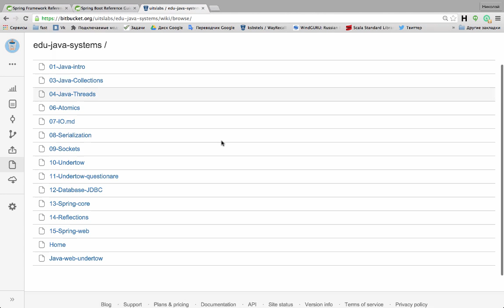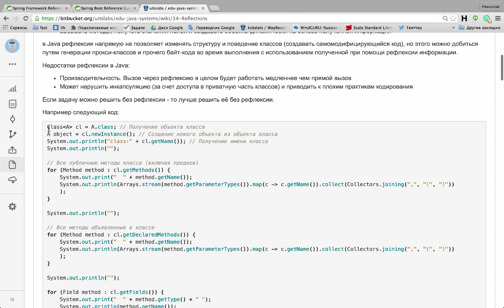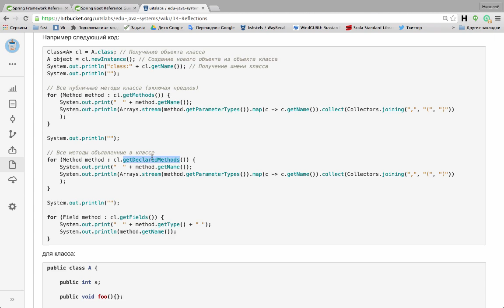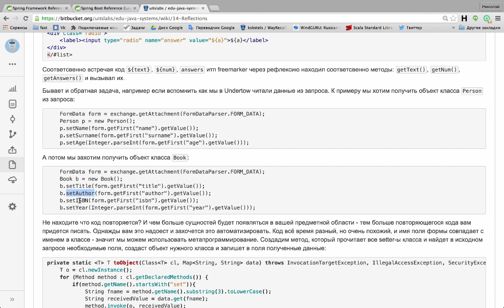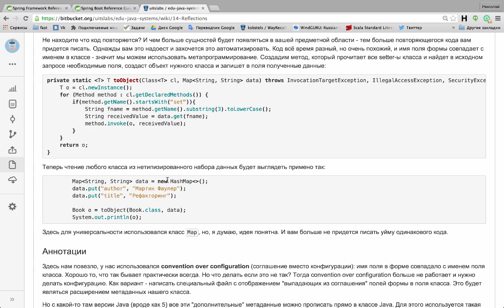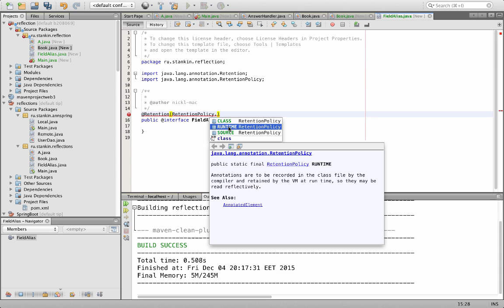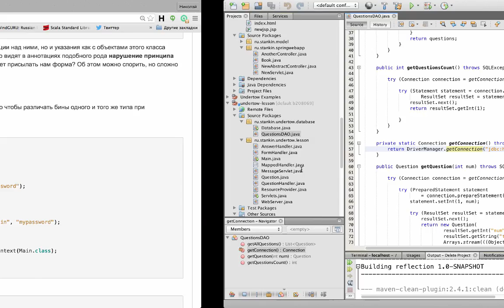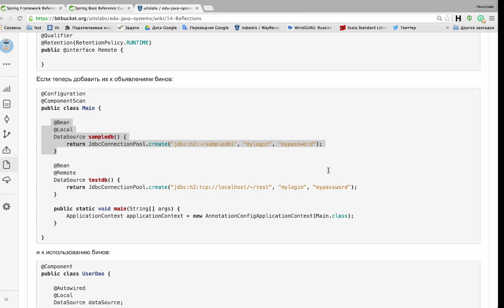Java Hard Web 6.1 Рефлексия и аннотации в Java и Spring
Table of Contents:

34:15 - Аннотации в качестве квалификатора Spring